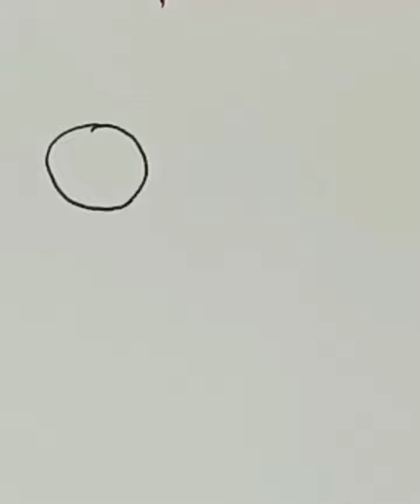🐛how to draw caterpillar using 0 🐛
🐛how to draw caterpillar using 0🐛 // caterpillar drawing easy // easy drawing for kids//drawing for fun